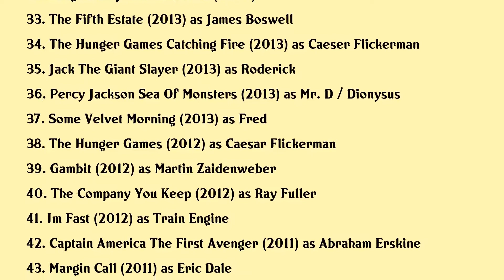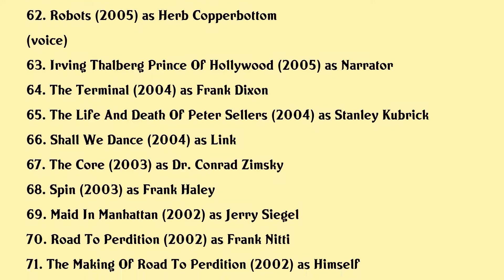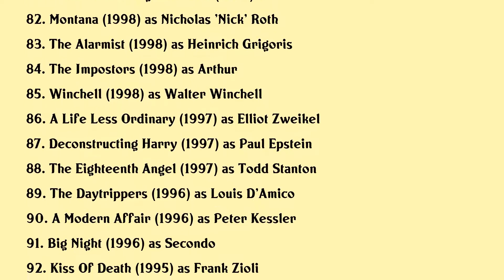Stanley Tucci Movies list Stanley Tucci| Filmography of Stanley Tucci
Stanley Tucci Full Movies List Filmography of Stanley Tucci

Latest movies of Stanley Tucci are:

1. Supernova
2. The Kings Man
3. Surviving The Game Making The Hunger Games Catching Fire
4. The World Is Watching Making The Hunger Games
5. Moonfall
6. Limetown
7. Roald Dahls The Witches
8. Jolt
9. Worth
10. Walter Winchell The Power Of Gossip
11. Night Hunter
12. The Silence
13. Patient Zero
14. A Private War
15. Show Dogs
16. Submission
17. Transformers The Last Knight
18. Beauty And The Beast
19. The Children Act
20. Pawns No More The Making Of The Hunger Games Mockingjay Part 2

Complete list of movies acted by Stanley Tucci are in this video.

Please Comment down your favorite movie of Stanley Tucci